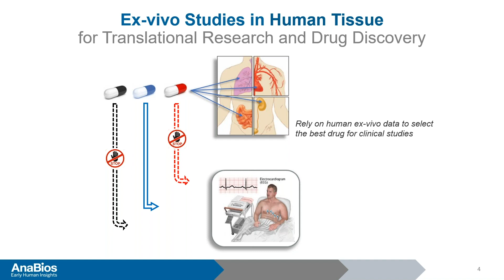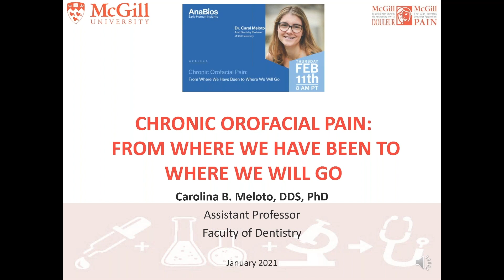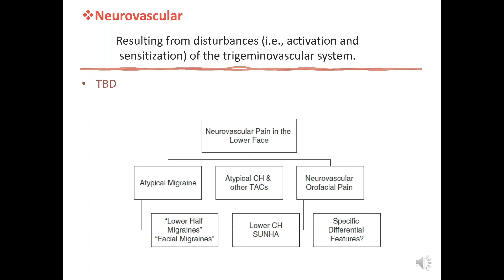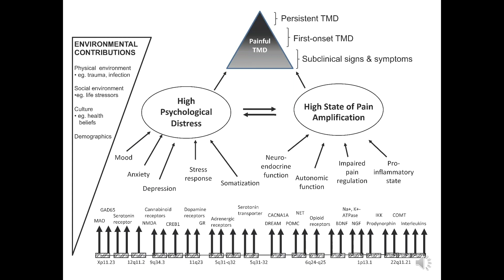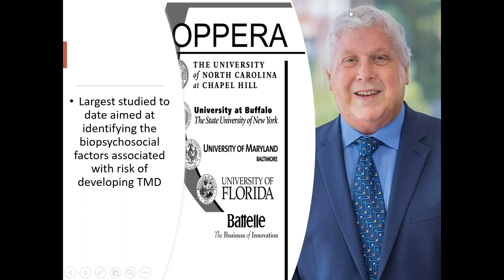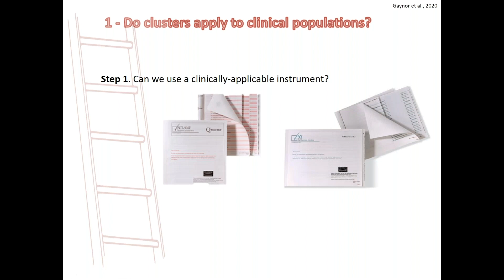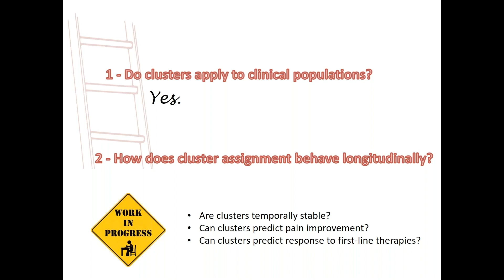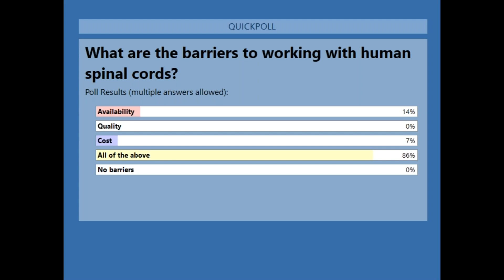Chronic Orofacial Pain: From Where We Have Been to Where We Will Go – AnaBios Webinar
In this hour-long webinar, Dr. Carol Meloto, General Dentist and Assistant Dentistry Professor at McGill University, discussed how our understanding of the mechanisms underlying the risk of having and of developing temporomandibular disorders—the most frequent forms of chronic orofacial pain—have evolved in the past decade. She also discusses her current work focused on applying these recent advances to improve diagnosis and prognosis for chronic orofacial pain patients.

To learn more about AnaBios human tissue samples and functional assays, please